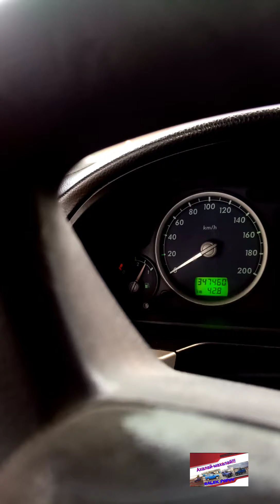Рабочие будни! Отдали старое пианино!!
Отдали пианино в утилизацию,работаем в поте лица!!! Дожди задолбали!!!